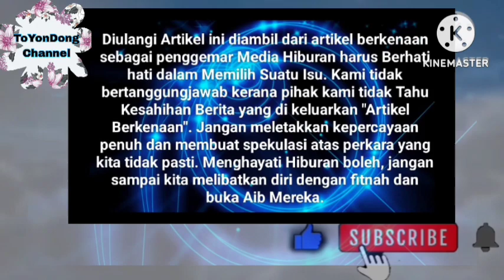Malam INI || Balik kg Halaman Khai Tunjuk BAKAL⁉️ Allahamdulilah Akhirnya 🤝Mengakui ini Dgn Ibu⁉️